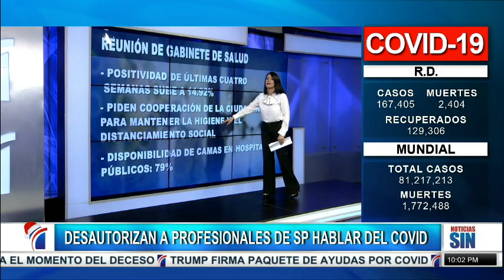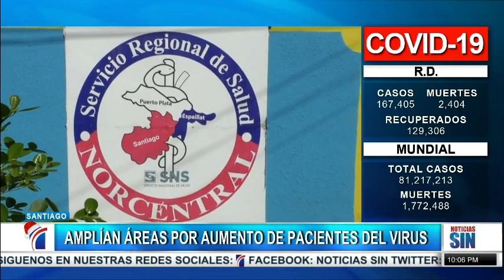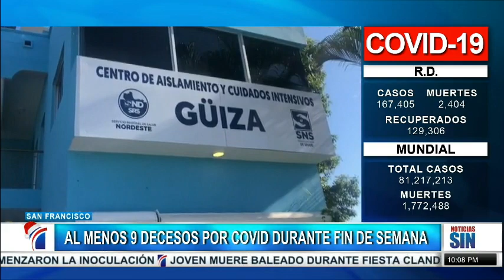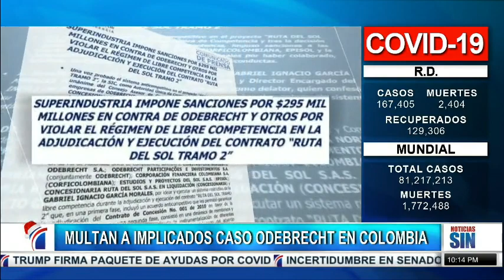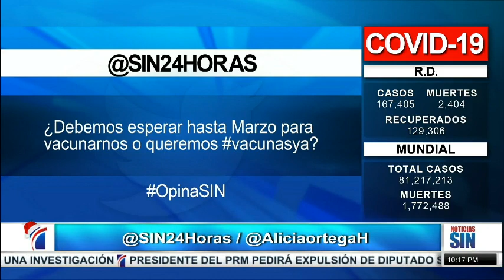EmisiónEstelar: crisis sanitaria